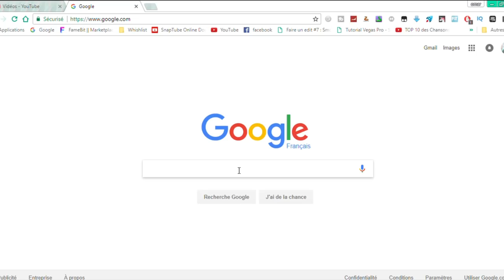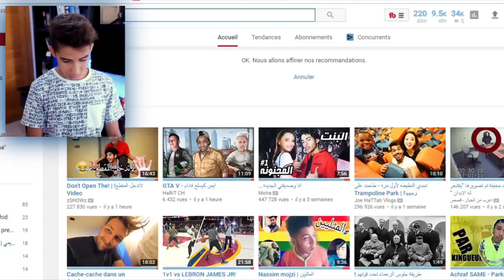│😭😂كيفاش كنت فالصغر